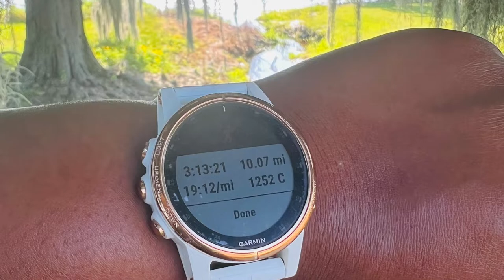12 Week Transformation| Week 2 Results! I WAS NOT READY for THIS!| 100 pound WEIGHT LOSS JOURNEY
Welcome to Happily EverAfter Living (Heal), (HappilyEverAfterLiving.com) where we talk about health, wealth, and self development.

In today’s video, I wanted to share with you all my results from Week 2 of my 12 week transformation.

So if you’ve been following along on my journey this is Week 54 for me of my 100 pound weight loss journey. I took a little break and rested/recouped for awhile, but I’m back with a 12 week challenge for myself.

So during this challenge I am introducing more weight training. I am trying to find the best mix of cardio + weights for me along with my diet to increase lean muscle mass and loose fat.

I’m really excited about this but I actually do love weight training. I’ve held off on it for awhile because the scale would go up whenever I Loft, but Now, I’m focused, dedicated and I’m here for it!

I’m also really excited to share this journey with you all along the way. Each week along with my weigh ins, I’ll also share what went right as well as what went wrong.

I think it’s important to know the details in the numbers. I hope this helps others, but even for myself, I would love to be able to look back to see where corrections can and should be made.

In today’s video, last week I was 226.2 and OMGOSH, this week I weighed in at 231.8!  I was NOT ready for this! I knew that there was a possibility of gaining some weight, but good gracious! Lol!

As I mentioned in the video, I do feel pretty inflamed. I even booked a massage with my massage therapist because my muscles feel sore and swollen.

I will say, this week, I felt incredibly fit and I love that for me. I was able to get in quite a bit of mileage as well as two full body workouts. I also had two rest days.

When I first saw the number in the scale, I want to abandon what I was doing and jump to something else! However, that’s a thing of the past for me. I now do the very thing that I say that I’m going to do.

Therefore, I will continue this challenge for the full 12 weeks to see where I end up.

❤️-Felicia